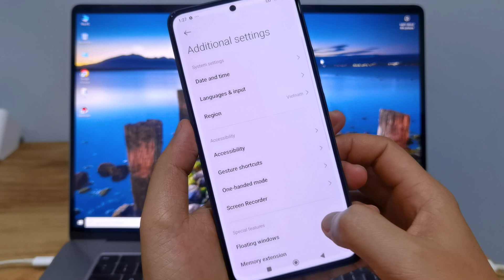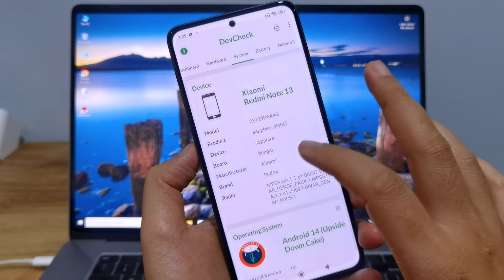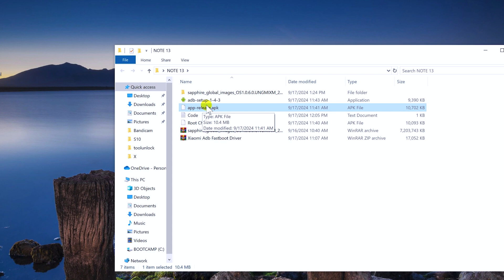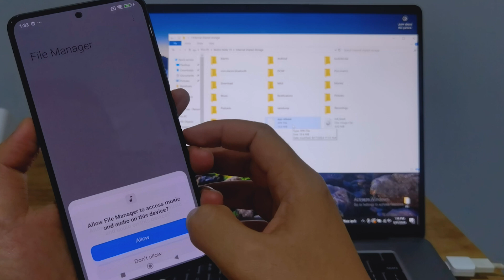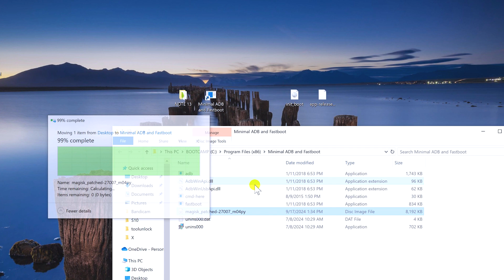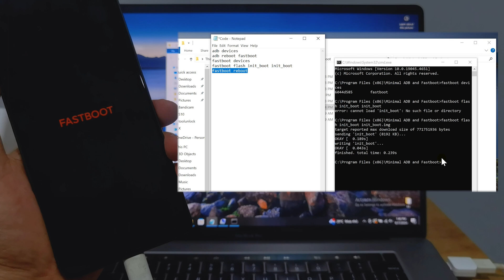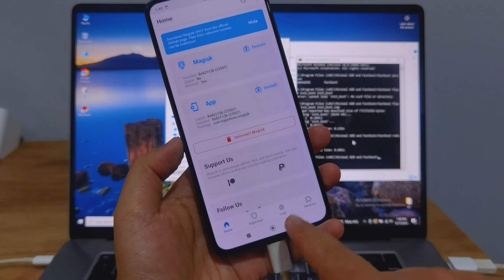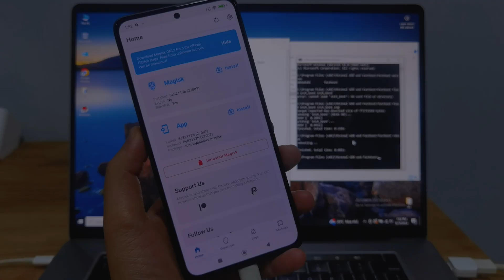Hướng Dẫn ROOT XIAOMI HYPEROS - Android 14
- Xin chào các bạn, trong video chia sẻ hôm nay mình xin chia sẻ đến các bạn video "Hướng Dẫn ROOT XIAOMI HYPEROS - Android 14"

XEM THÊM